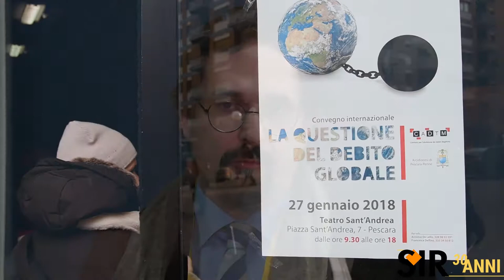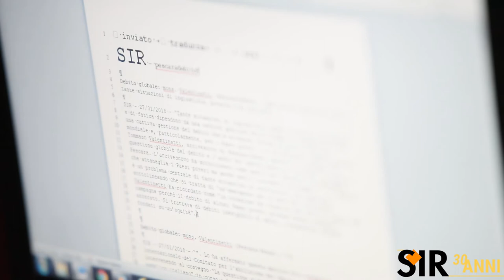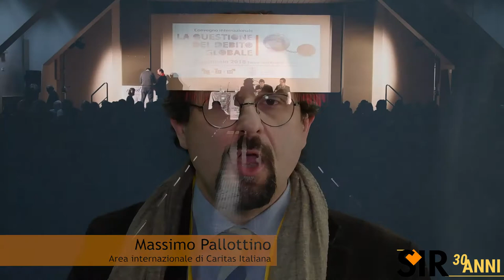Pallottino (Caritas Italiana) e il debito pubblico che condanna i più deboli (Pescara 27.01.2018)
Intervista a Massimo Pallottino, dell’area internazionale di Caritas Italiana, su “La questione globale del debito e l’audit sul debito pubblico italiano” il convegno internazionale dei sabato 27 gennaio a Pescara. L’iniziativa, ospitata nel cinema teatro Sant’Andrea, è organizzata da Cadtm Italia (Comitato per l’abolizione dei debiti illegittimi) e dall’arcidiocesi di Pescara-Penne.